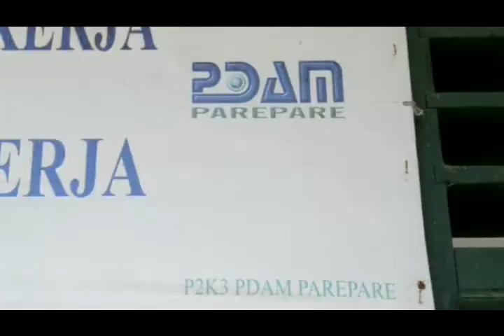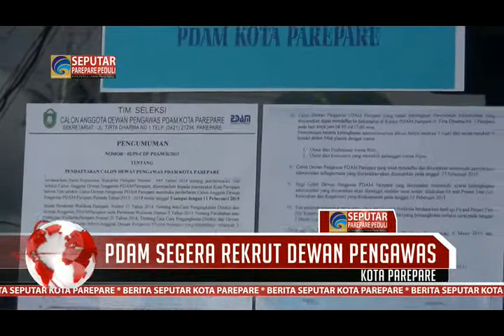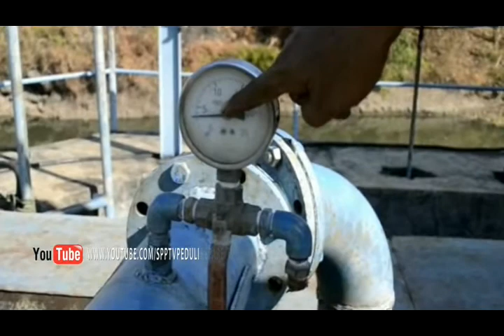SPP 11 02 2015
1. Dinas Pendidikan Gelar Rapat Kerja
2. PDAM Menerapkan Kenaikan Tarif Baru
3. PDAM Segera Rekrut Dewan Pengawas